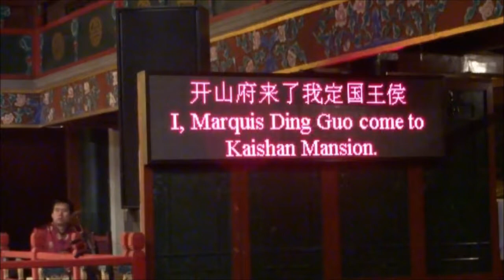Golfing Gastronomes from Wagga -Chopsticks tour China 2015